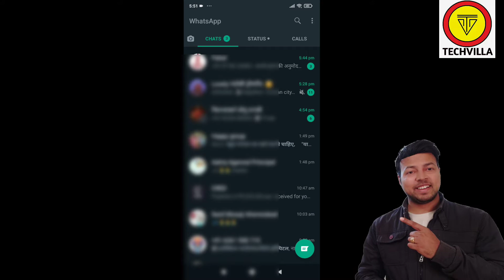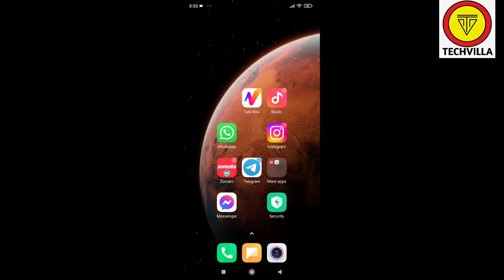Whatsapp Group me personal chat kaise kare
Whatsapp Group me personal message kaise kare
whatsapp group me kisi ko personal message kaise kare